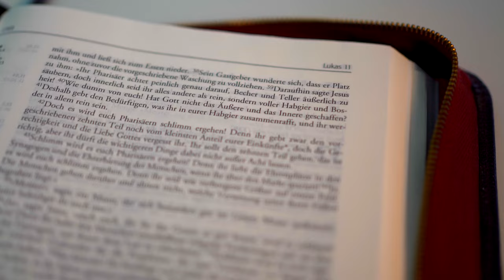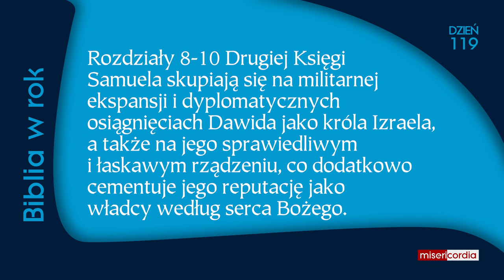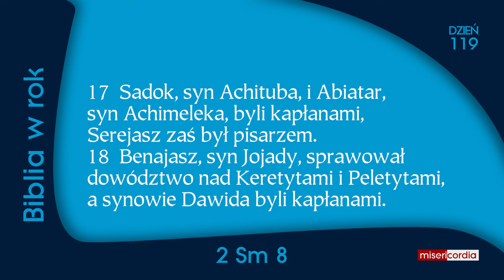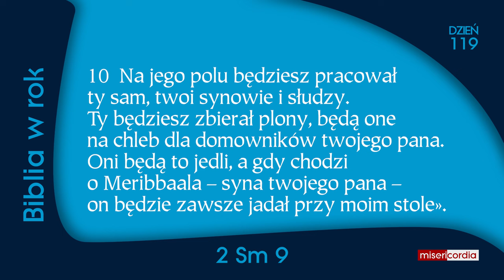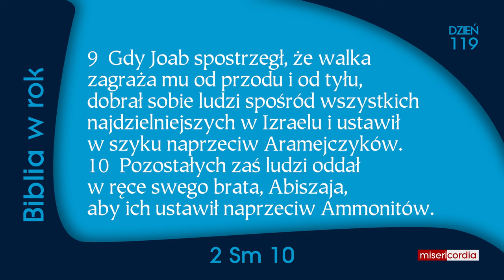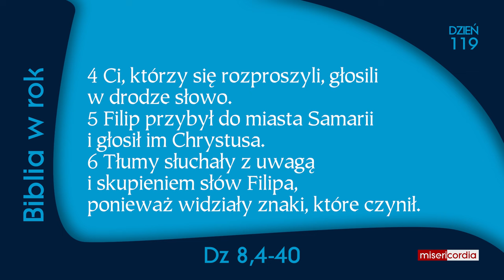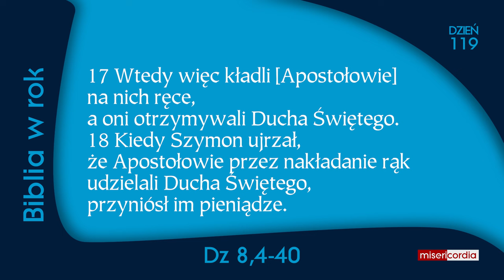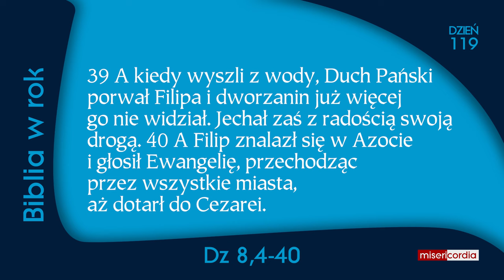Biblia w rok [119] | 28 kwietnia | Ps 78,1-8; 2 Sm 8-10; Dz 8,4-40